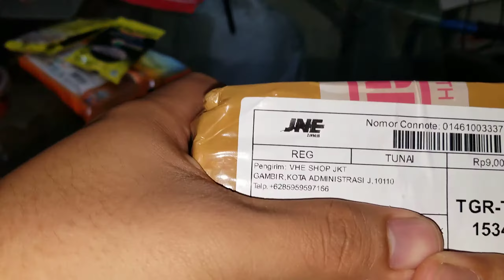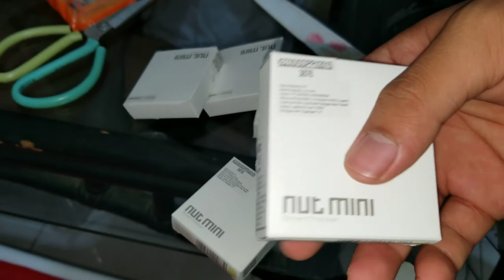Unboxing Lenovo NUT Mini - 22 December 2019